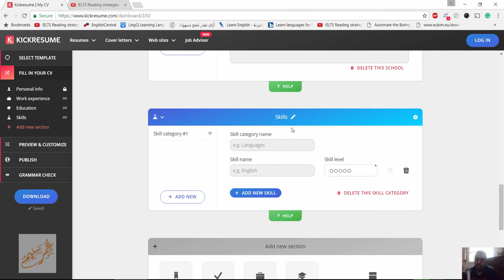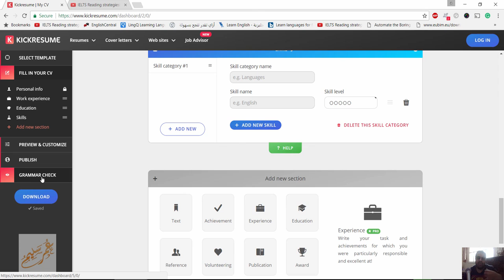kickresume عمل سيفي بسهولة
شير مشاركة